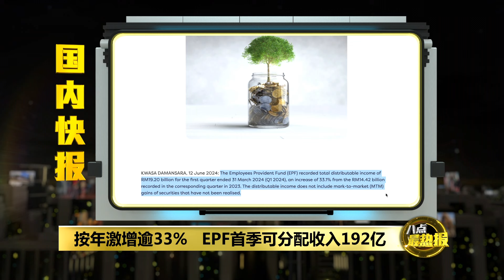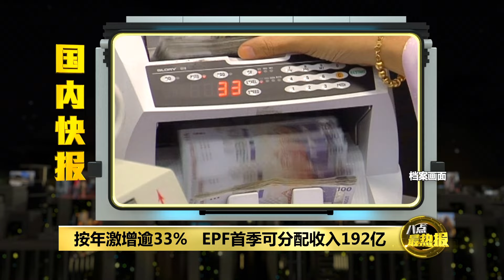促政府考虑允旅游巴士享柴油补贴 “我们不只载外国游客” | 八点最热报 12/06/2024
政府宣布落实柴油自由浮动机制后，有旅游巴士业者反映，他们没有被纳入柴油补贴群体，纷纷酝酿涨价。虽然交通部长陆兆福昨天已经回应，指旅游巴士载送外国游客，不是日常所需，因此不应该享有补贴。今天大马华人旅游业公会的柔佛分会主席郑建全召开记者会表示，旅游巴士没有补贴的做法，对业者来说非常不公平，因为旅游巴士载的可不只是外国游客，还有许多本地游客和民众。